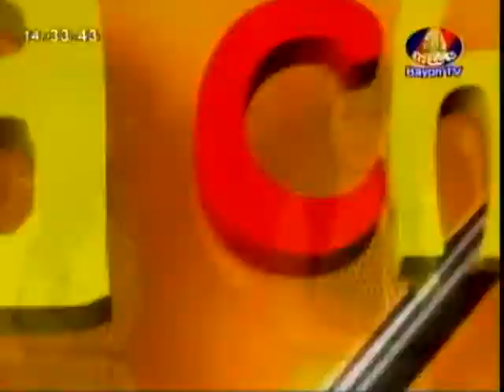Bayon TV Cha Cha Cha Game Show on 04 08 2013 - Part 2/6